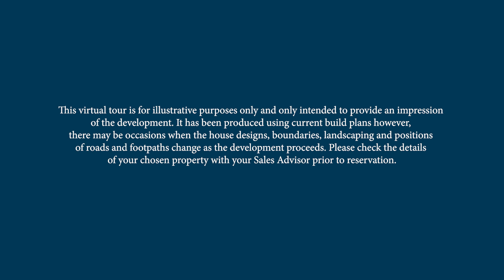Cherry Tree Park flythrough | David Wilson Homes